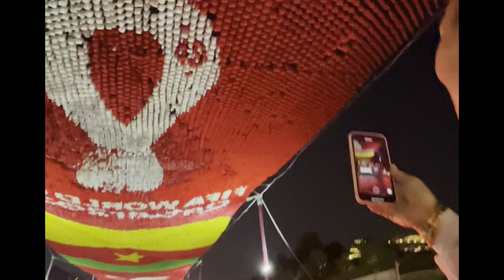🔴My FIFA World Cup 2022 Experience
Here's some highlight of my experience of FIFA World Cup in Qatar 2022 . I was able to watch the match between South Korea and Uruguay.

I'm Iris Pomida from Philippines and is now working in Qatar. I aim to provide informative and entertaining videos.

🎵 Track Info:

Title: Good Times
Artist: Ason ID
Genre: Dance & Electronic
Mood: Happy